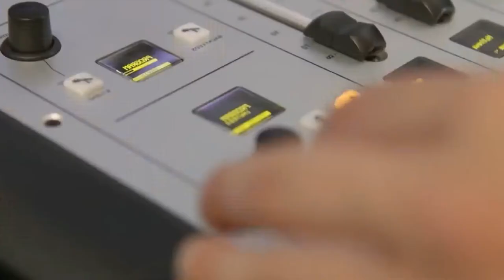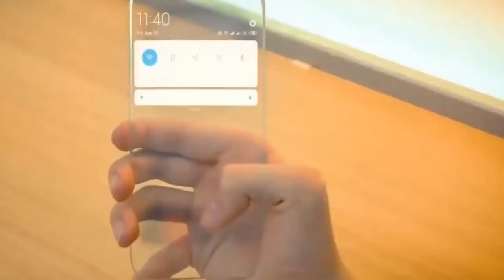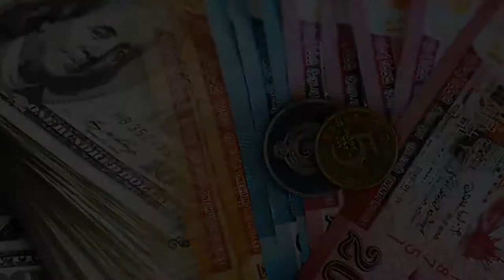శ్రీలంక అద్భుతాలు | Sri lanka Travel in Telugu | Sri lanka Tourism in Telugu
శ్రీలంక అద్భుతాలు | Sri lanka Travel in Telugu | Sri lanka Travel | Sri lanka Tourism in Telugu

sri lanka travel video
sri lanka travel
telugu traveller
sri lanka travel vlogs
telugu facts